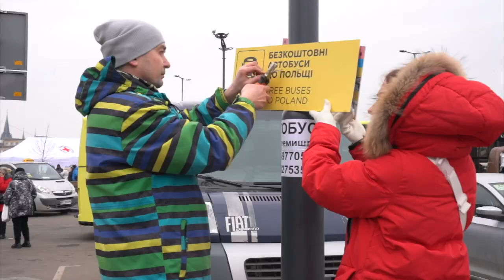Finance Centre Council establishes Gibraltar-Ukrainian employment sponsorship scheme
The Finance Centre Council is establishing a Gibraltar-Ukrainian employment sponsorship scheme, aimed at helping refugees find gainful employment on the Rock.

It's encouraging its members to offer jobs, if they can, to English-speaking Ukrainians with administrative and professional experience: to date, nearly 30 job opportunities, with some rental support, have been put forward.

GBC reporter, Christina Cortes, spoke to the Chair of the Council, Nick Cruz.